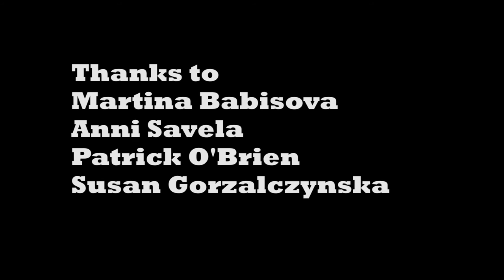The Holy Moment - Stephen Murphy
A short film made at Kino Dublin's third International Kabaret, 2015.

Written & Edited by Stephen Murphy

Starring:
Martina Babisova
Anni Savela
Patrick O'Brien

Featuring clips from:
Slacker (1991)
Dazed & Confused (1993)
Before Sunrise (1995)
Waking Life (2001)
Before Sunset (2004)
Boyhood (2014)